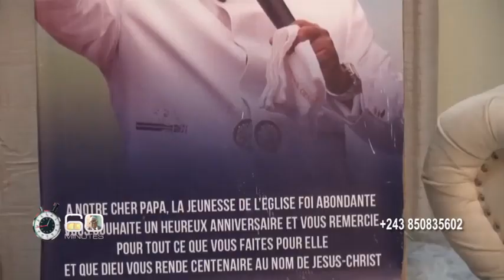PASTEUR ALBERT KANKIENZA A RECADRE DODO KAMBA PONA KO LAMUSA E.R.C